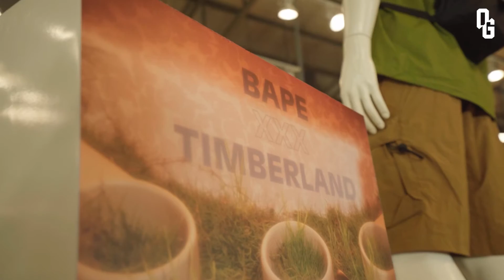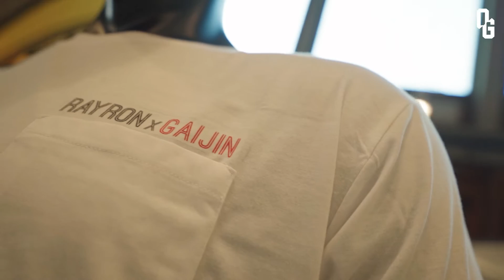งานประจำปีมีครบทุกอย่างของสายแคมป์ E-Outside Expo #2 [ Gaotong Vlog ]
ใครว่างต้องมา ใครพลาดน่าเสียดาย กับงาน E-outside Expo #2 งานที่รวมสินค้าสไตล์ Urban Outdoor ไว้มากที่สุดพร้อมกับโปรโมชั่นสุดพิเศษ และกิจกรรมสนุกๆภายในงานอีกมากมาย : )

วันนี้ - 30 พ.ย. นี้เท่านั้น

Exclusive Auction 120th Anniversary Coleman
วันที่ 27 พ.ย
เปิดประมูลเริ่ม 14.00นน

ข้อมูลเพิ่มเติมได้ที่

📍 พบกันที่ Outdoor Botanica
🚙 รถยนต์ส่วนตัว มีจุดจอดรถบริการให้ 4 จุด
🛵 รถมอเตอร์ไซค์ มีจุดจอดรถบริการให้ 1 จุด
🚆 รถไฟฟ้า BTS ลงสถานีแบริ่งประตูทางออก 5 มีรถรับ-ส่งบริการ